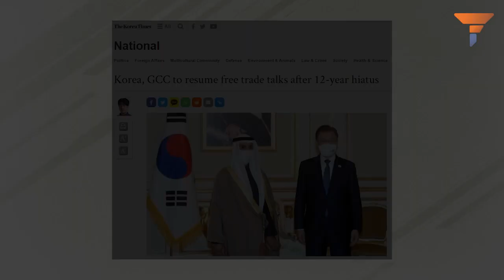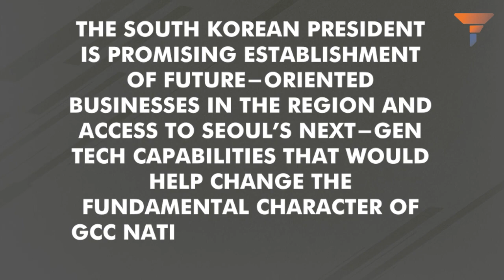South Korea begins replacing China in the Middle East, one region at a time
With an eye on China, Seoul will resume free trade agreement talks with the Gulf Cooperation Council (GCC) in the first quarter of this year.